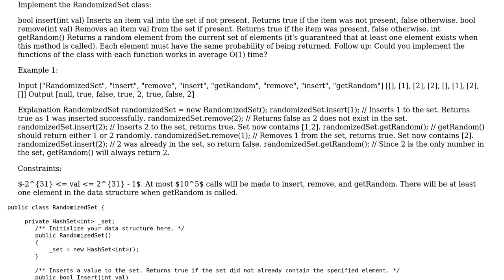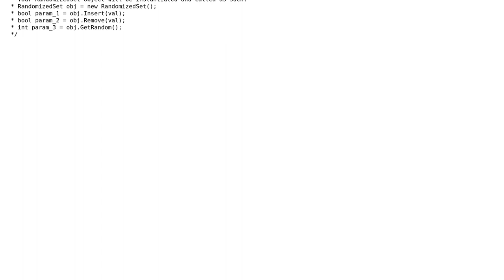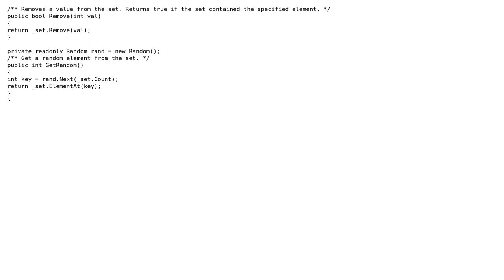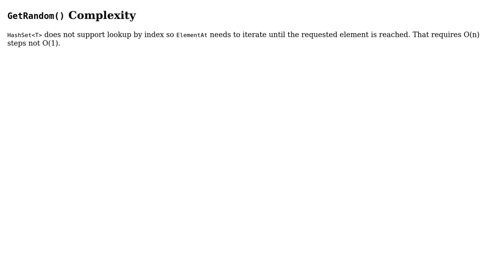Code Review: LeetCode: Insert delete getrandom o1 C# (2 Solutions!!)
Code Review: LeetCode: Insert delete getrandom o1 C#

With thanks & praise to God, and with thanks to the many people who have made this project possible! | Content (except music & images) licensed under CC BY-SA | Music | Images & others | With thanks to user Johnbot user Heslacher user Gilad and the Stack Exchange Network Trademarks are property of their respective owners. You are responsible for your own actions.